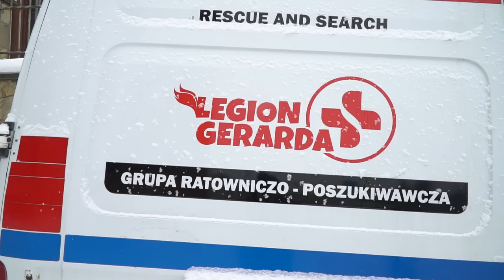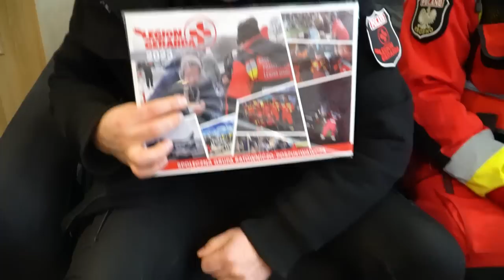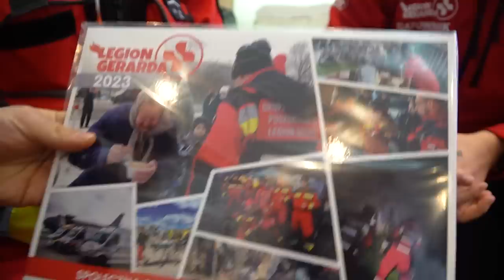WYJAZD DO ZDARZENIA LEGIONU GERARDA - CZYM SIĘ ZAJMUJE - JAKI MAJĄ SPRZĘT?